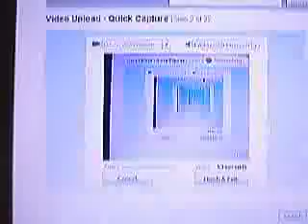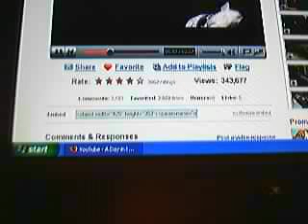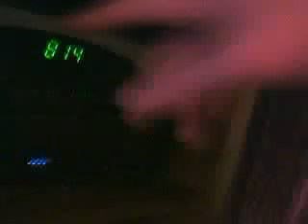a day in the life of corebore13...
or something like that...well watch...and ill be watching smosh...